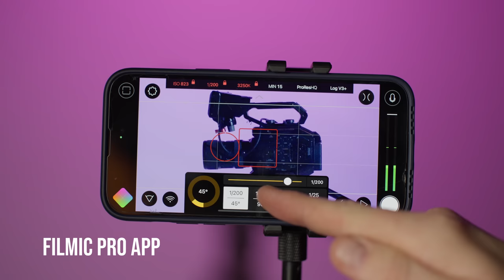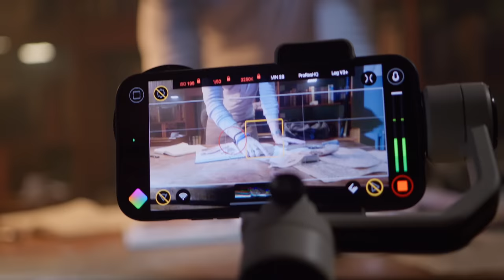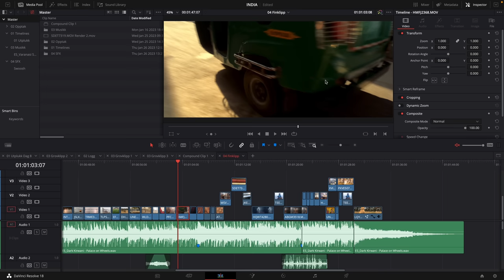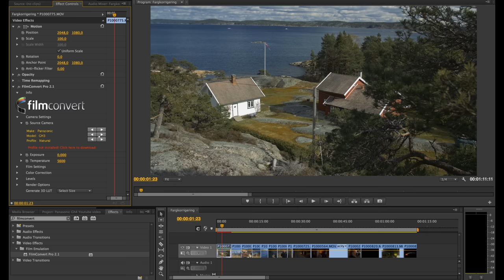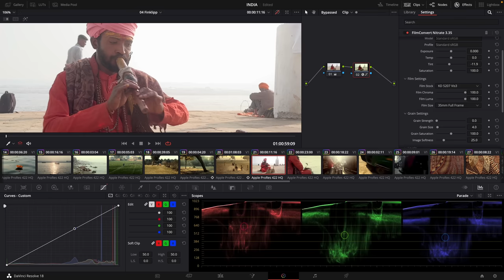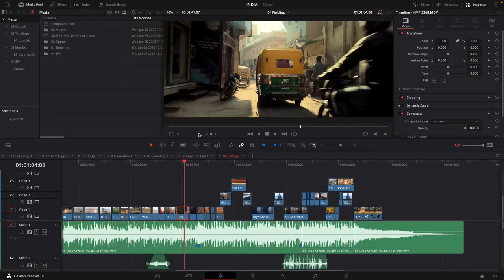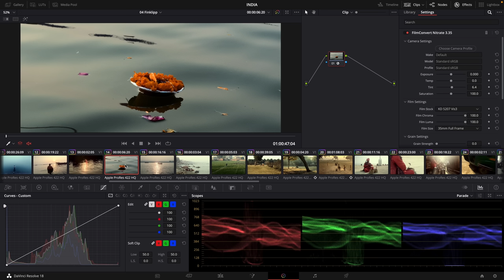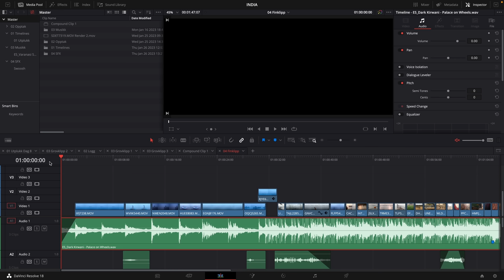Shooting Cinematic Video With iPhone 14 Pro Max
We wanted to test how far we can push smartphone cinematography by using the new iPhone 14 Pro Max with the Filmic Pro app. We are testing the phone in a travel shoot in India in addition to shooting a fictional scene with a crew.

Freewell Sherpa Case
Freewell Sherpa Variable ND with Mist
Freewell Sherpa Mist filter

And thanks to the rest of the team helping out for this shoot!

This video is produced by VJUS (our Norwegian film production company)

0:00 Intro
1:00 The typical phone video look
1:25 The Filmic Pro App
2:09 The gimbal
3:05 Filters
3:55 Morten travels to India
4:17 Looking at the iPhone footage from India
10:50 The India Film
12:29 Shooting a fictional film with crew
15:39 Showing the fictional scene
17:17 Conclusion